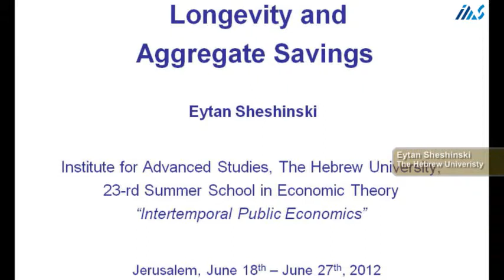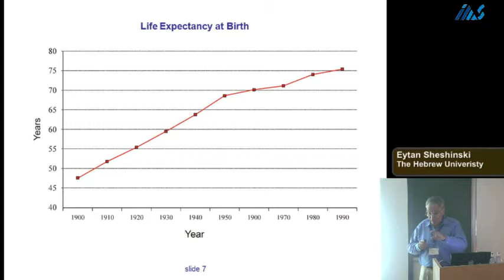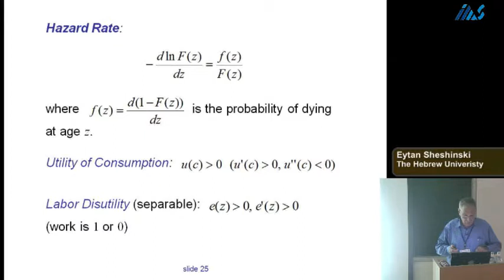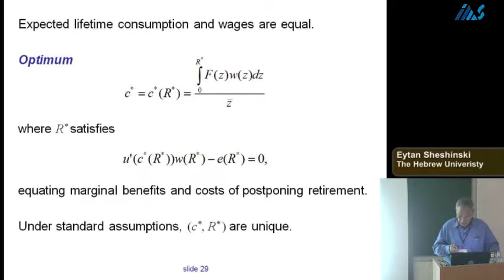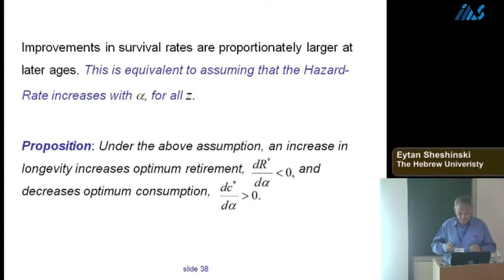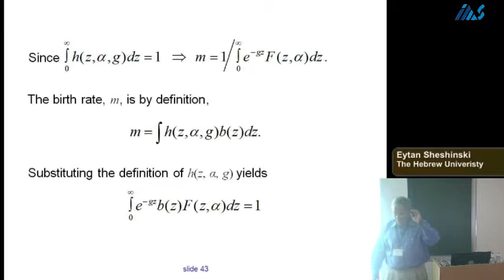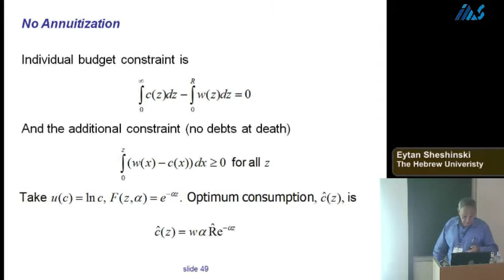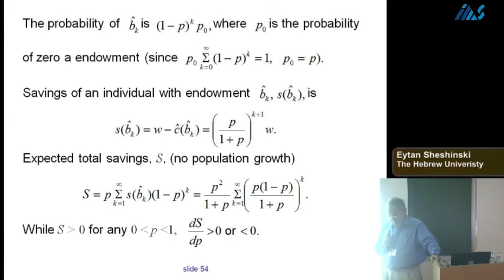Eytan Sheshinski - Longevity and Aggregate Savings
Eytan Sheshinski (The Hebrew University)
                               Longevity and Aggregate Savings
23rd Jerusalem Summer School in Economic Theory
I N T E R  T E M  P O R  A L   P U  B  L I C   E C O N O M  I C S